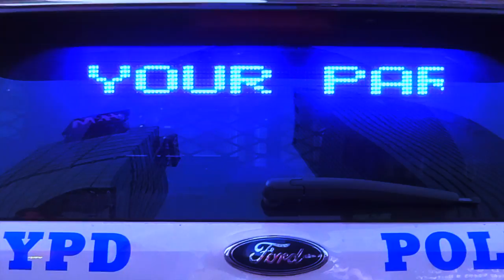no Escape from New York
A short film about New York City in the spring of the year 2020.
Starring Binta Diallo and @imjustdave
Featuring music from 3.15.20 by Donald Glover
A David J. Hamilton Production